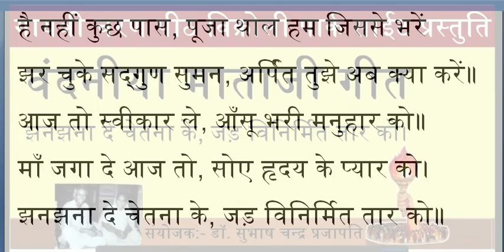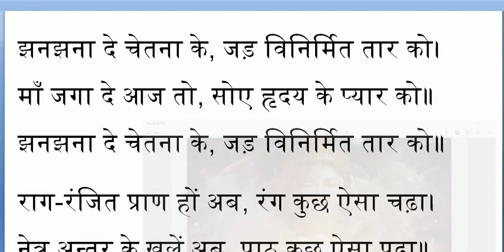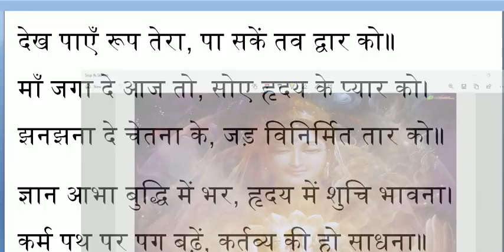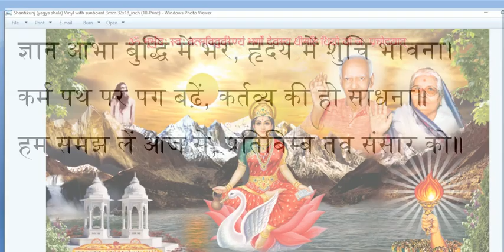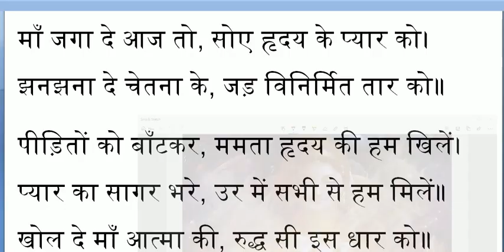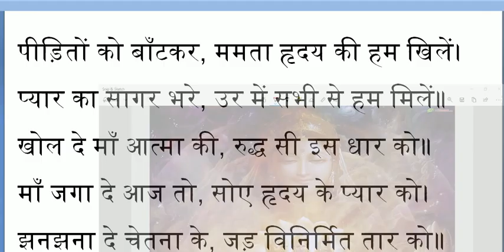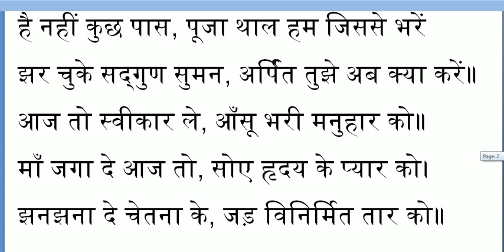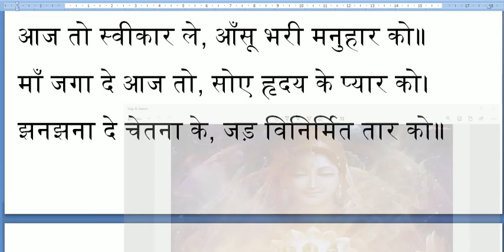वंदनीया माताजी गीत झनझना दे चेतना के, जड़ विनिर्मित तार को।